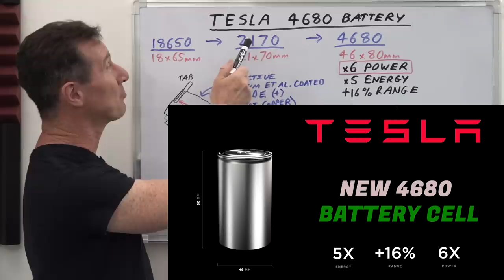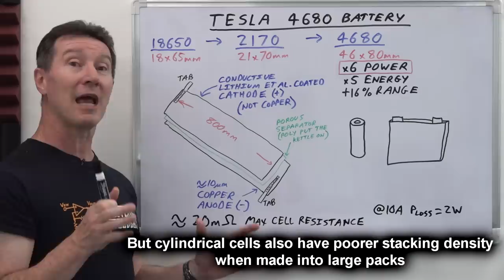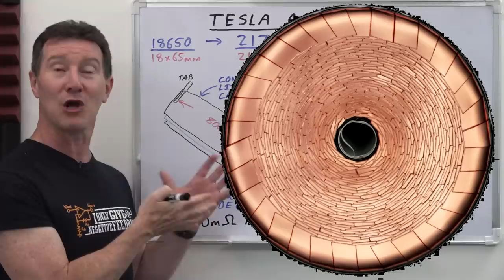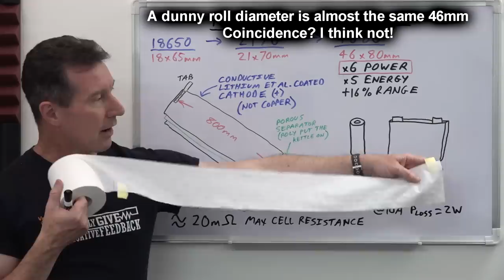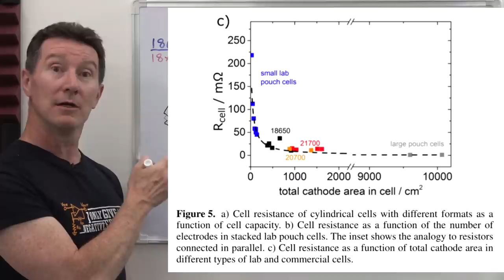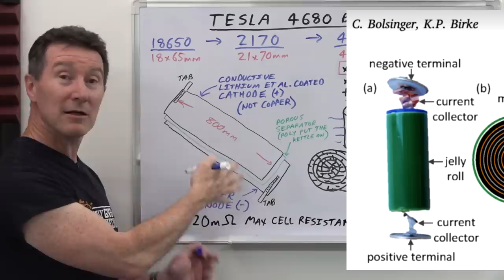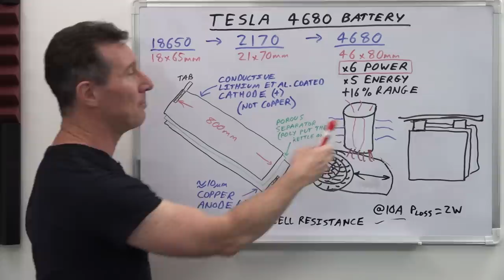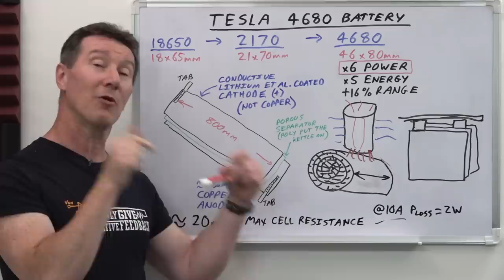EEVblog 1340 - New Tesla 4680 Battery Cell EXPLAINED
Dave explains why Tesla have switched from a 2170 cell to a bigger 4680 cell announced at Battery Day. What is the new tabless technology and what are the thermal cell and battery pack implications?
Discussion on Lithium Ion battery cell construction, chemistry, manufacture, thermal design, internal resistance, heat sinking, and how cylindrical cells compare to large pouch cell construction.
PLEASE read the pinned comment before replying.